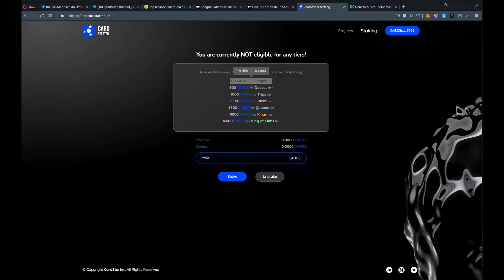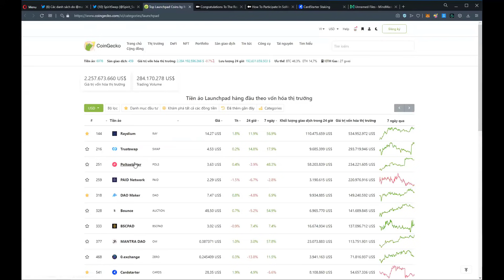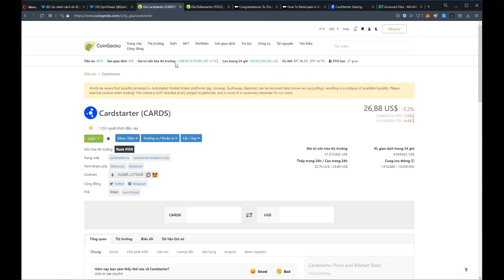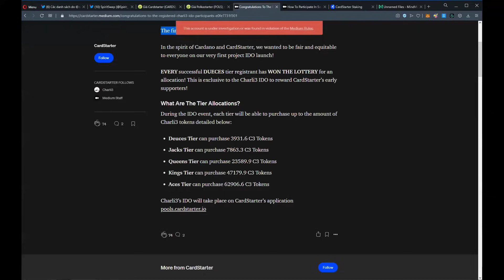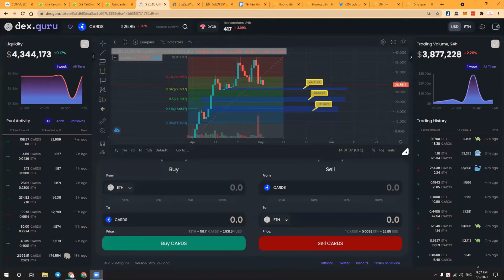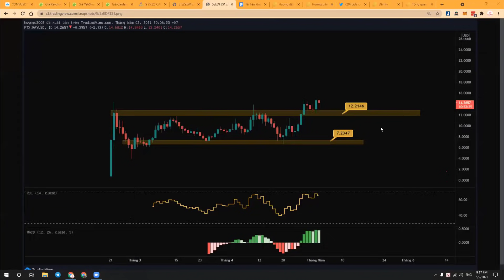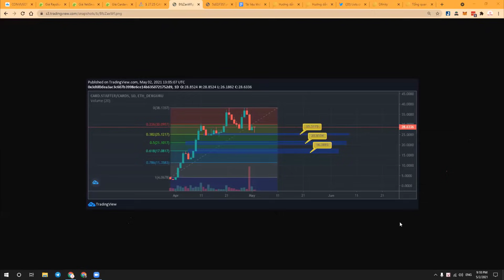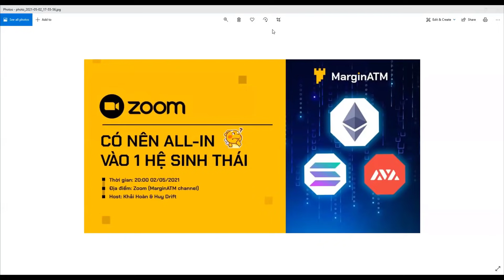Phân Tích Cơ Hội Những Đồng Altcoin Tham Gia IDO Sắp Tới!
TIMESTAMPS:
00:00​ Mở đầu
01:00 Các Chain tiềm năng để tham gia IDO
10:00 PTKT Cards
16:30 PTKT RAY